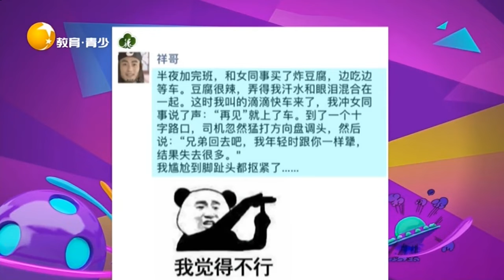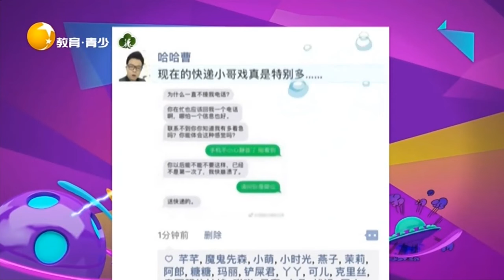司机大哥也太有人情味了，但是事情真不是你想的那样丨非常幽默